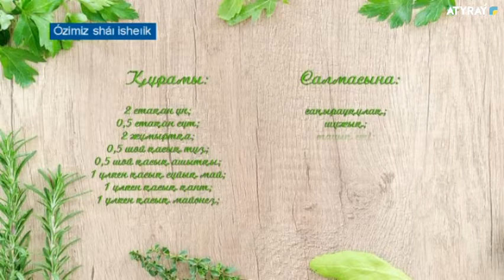ӨЗІМІЗ ШӘЙ ІШЕЙІК - АСЕЛ АМАНКУЛОВА